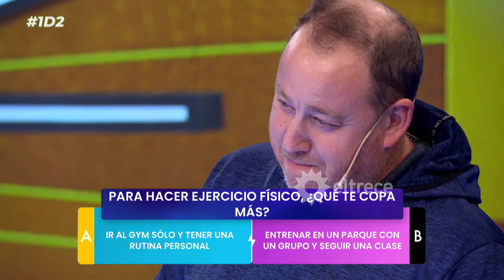Un participante ganó $705.000 en 1D2 y se emocionó hasta las lágrimas: "Podré pagar deudas"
Momento emitido el jueves 16 de mayo de 2024 en “UNA DE DOS” - 1D2.